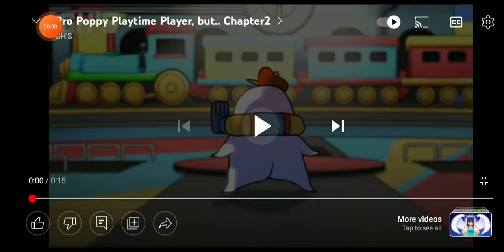11 July 2022